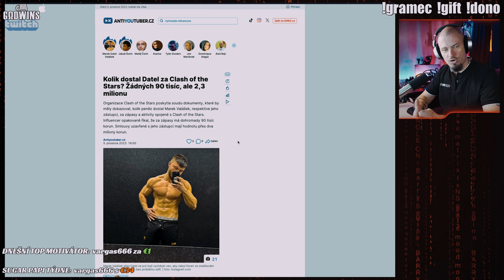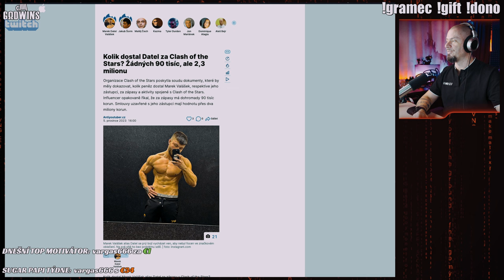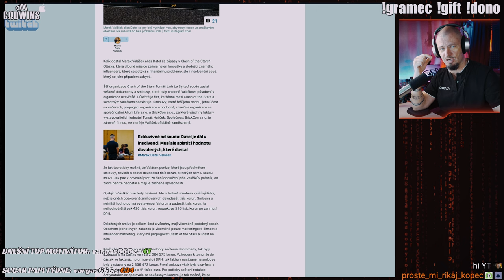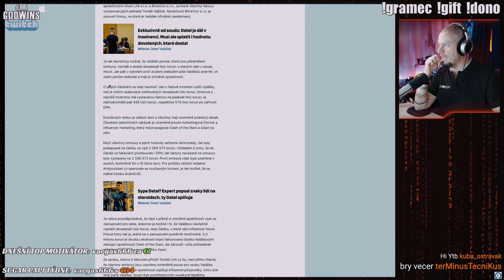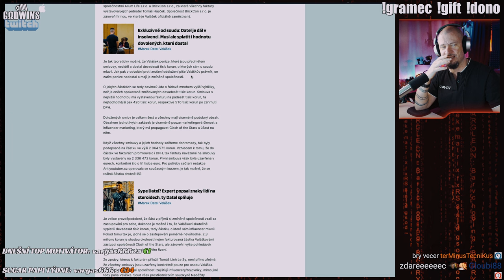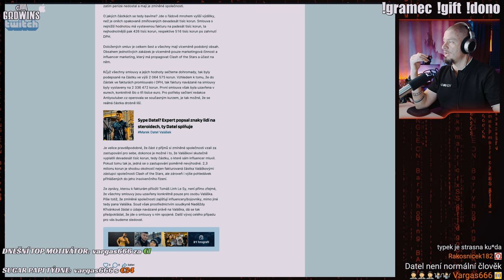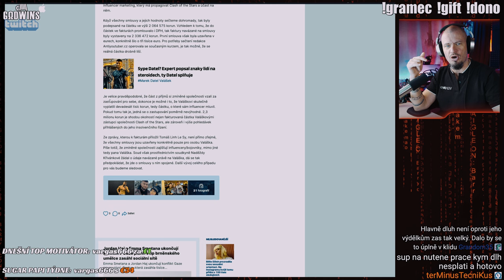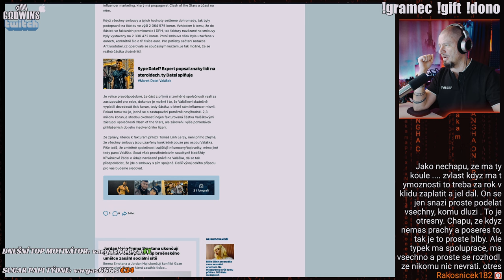DATEL mlží? Projde mu insolvence?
Zkoušet zapráskat dluhy jde na spoustu způsobů, ale DATEL si to dává na mistra... nebo nedává?